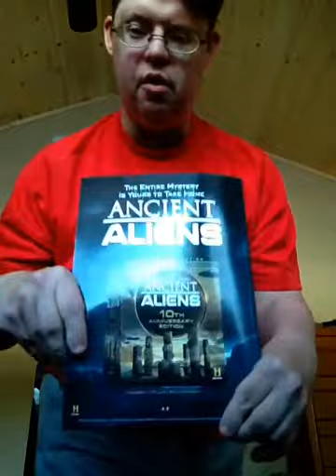Happy Thanksgiving Vlogs for Thursday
I am thankful for 5 Things.

1 Family/My Dog
2 Adirondack Thunder
3 My Albums
4 Everyone on YouTube
5 My Video Games
6 ( Bonus ) WWE